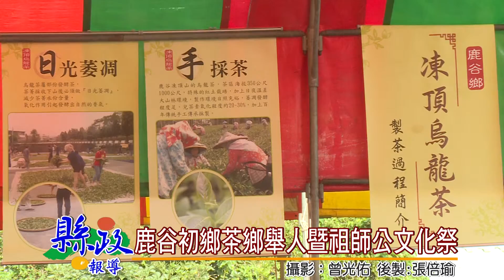鹿谷初鄉茶鄉舉人暨祖師公文化祭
為了緬懷先人及發揚地方文化，鹿谷鄉初鄉社區，是特地舉辦「初鄉茶鄉舉人暨祖師公文化祭」活動，除了有隆重的祭拜儀式外，還有一連串精彩活動與DIY體驗，氣氛相當熱鬧。